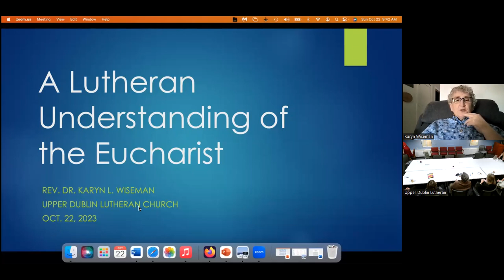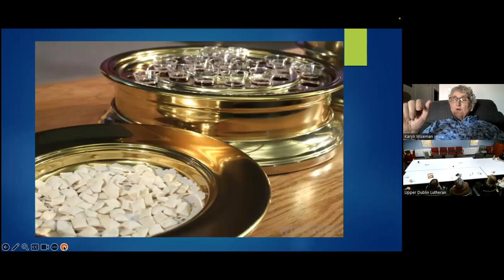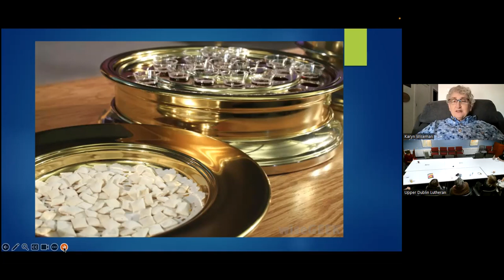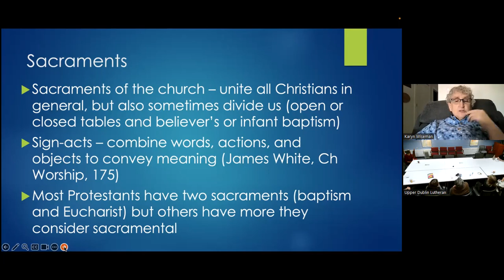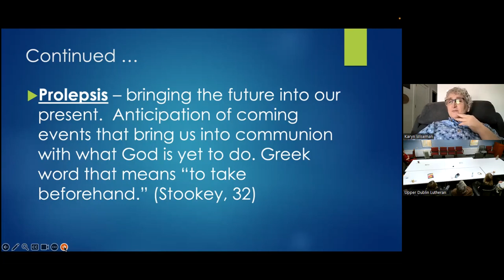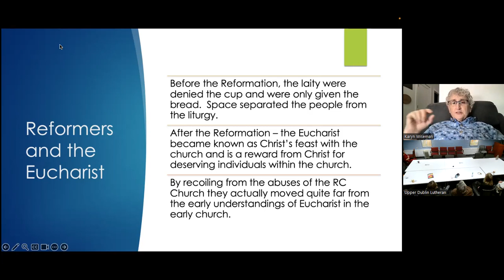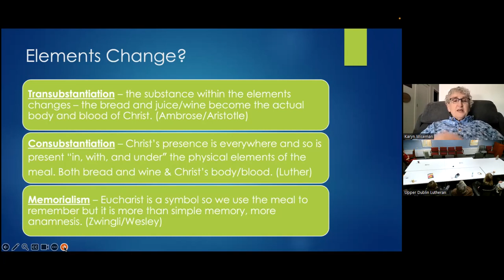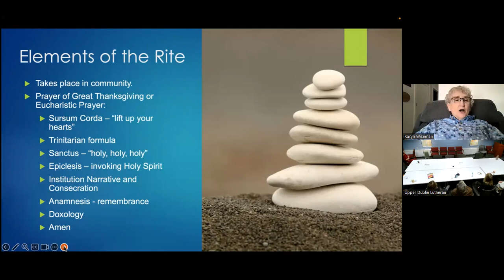Living Faith K Wiseman Eucharist